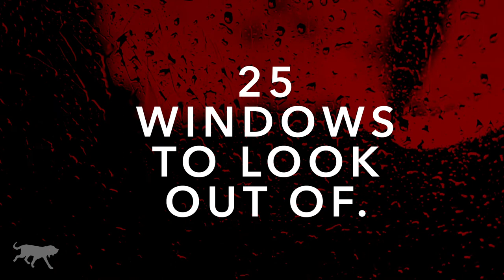Book Trailer: Isolation by Sarah K. Stephens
Home should be the safest place, but what if it isn’t?

When a wealthy family goes into lockdown after a vicious virus sweeps the nation, their fragile relationships are put to the test.

And when a member of the household staff starts to show symptoms, it leads them down a dark and deadly path.

Will they all get out of lockdown alive? Or will isolation be the end of them?

From Bloodhound Books: Isolation by Sarah K. Stephens